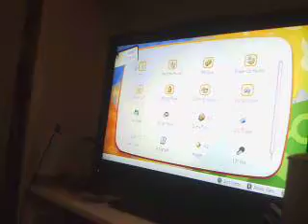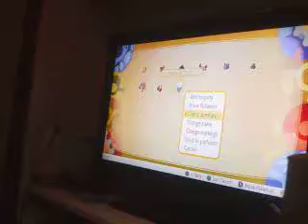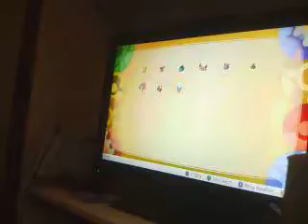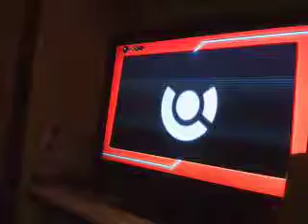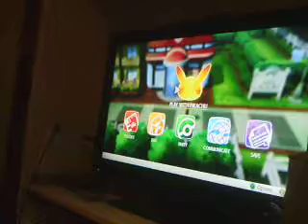pokemon lets go Pikachu save cubone from team rocket